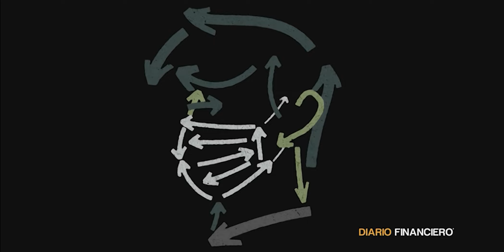Ahora en DF: 37% de la población tiene temor de ser víctima de la delincuencia en Chile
Anuncian nuevas tecnologías en la “lucha contra la delincuencia”